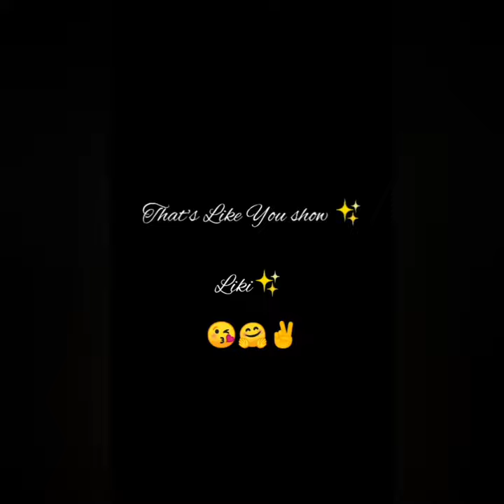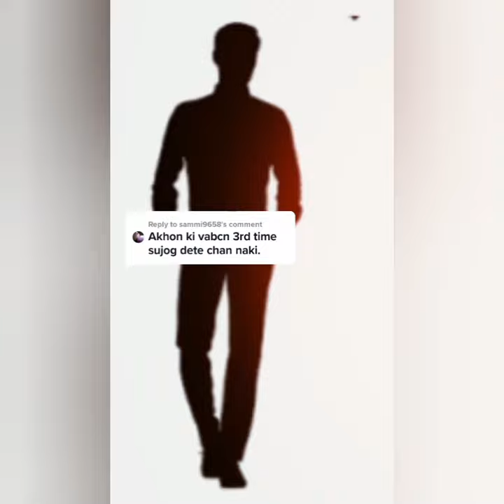মেহের চৌধুরী টিক টক.💔.মেহের চৌধুরী আজকের ভাইরাল টিক টক.💔meher Chowdhury 💔